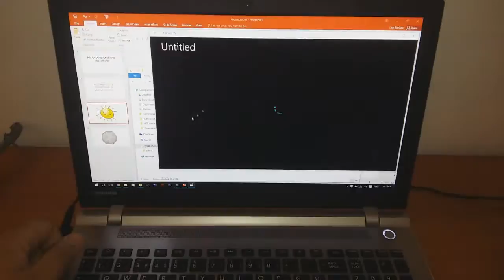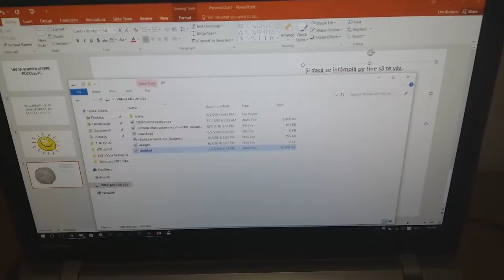[EXTRA] Bucuresti. Despre promptitudine si concert